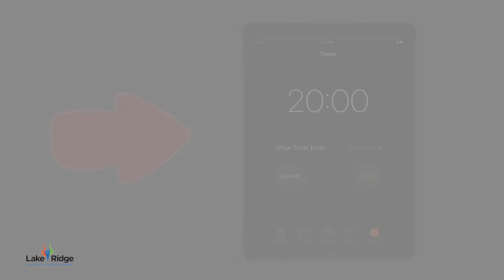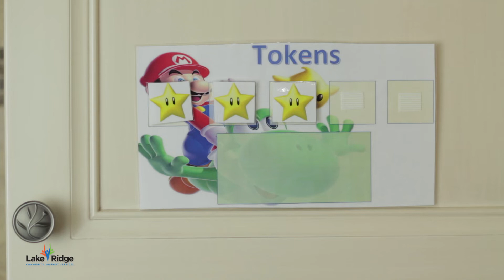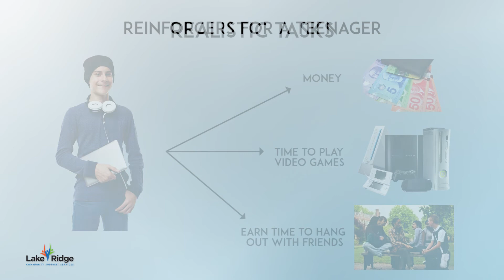Token Economy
OR